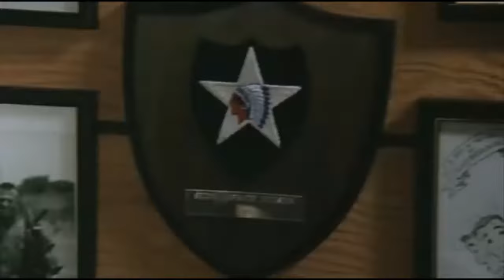El Sargento de Hierro - El Cerro de la Muerte Parte 17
¿Quieres ser feliz? ¡Qué pregunta! dirás, todo el mundo quiere ser feliz, afirmarás. Pero... ¿Cómo ser feliz? ¡Nadie nos enseña a ser felices! Y ese es el objetivo de este canal: ayudaros a ser más felices. Pero no felices sin más, sino felices al máximo, felices en "HD" ;)

Vídeos todos los Domingos a las 19:30  y Viernes a las 20:30